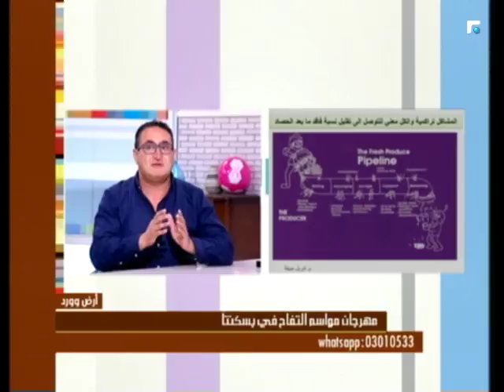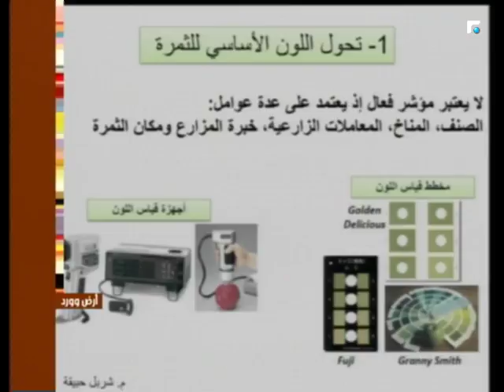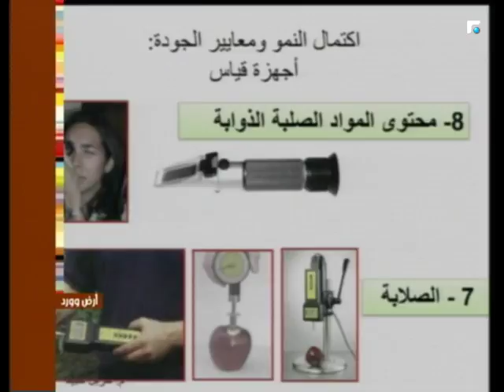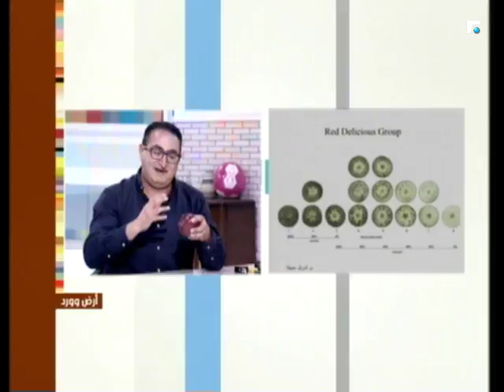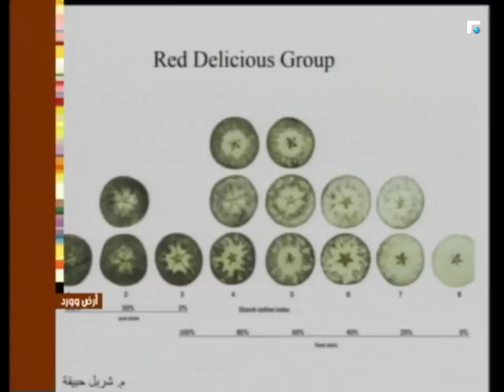عالم الصباح - فقرة "أرض وورد" 12/10/2017